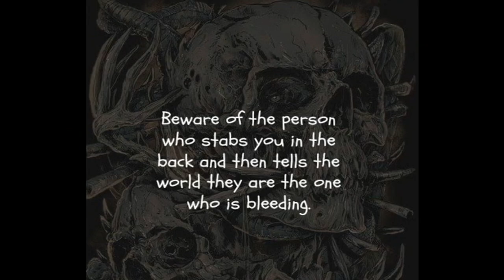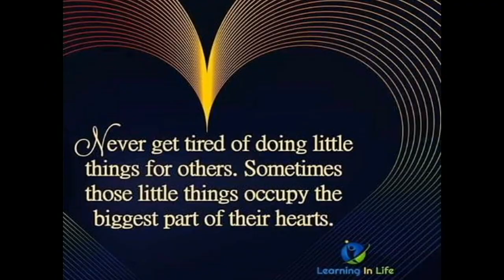Mail Call From America Thanks Mom and Stacy